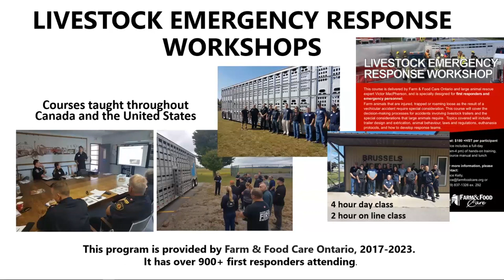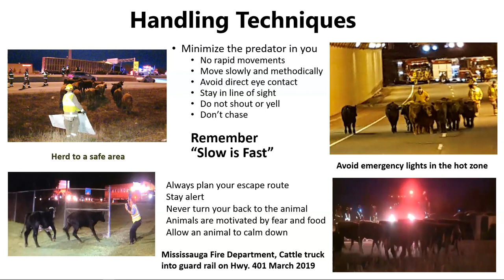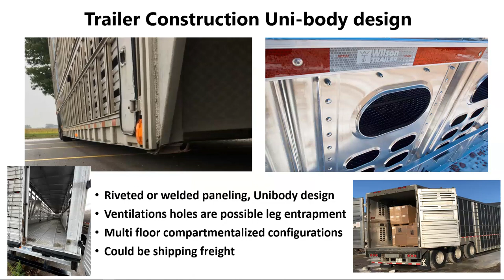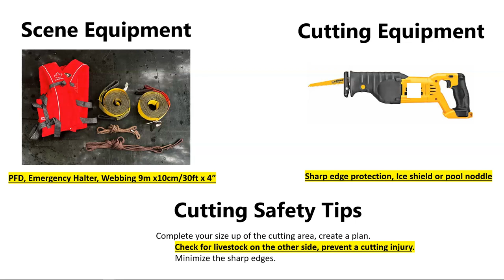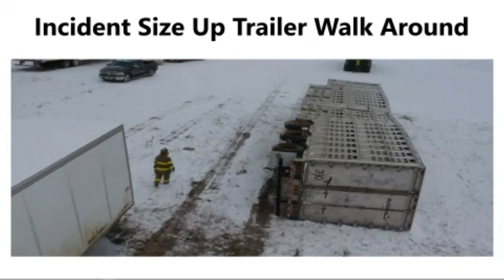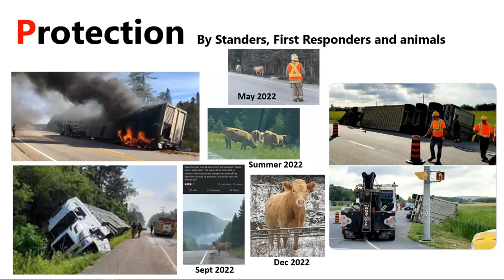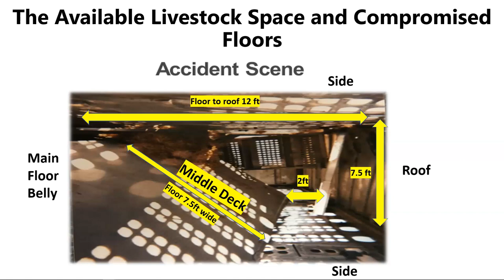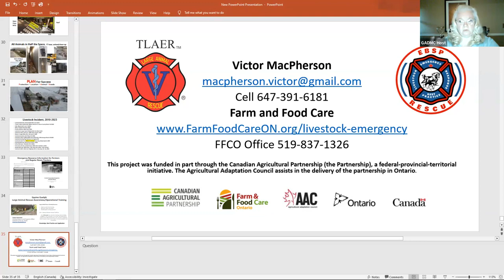Session G: Best Practices in Livestock Emergency Response – Ontario, Canada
ChatGPT

Calling all livestock enthusiasts and emergency response professionals! 📣👩‍🌾👨‍🚒

In this highly anticipated session, we'll be diving into the world of best practices in livestock emergency response, with a special focus on Ontario, Canada. 🇨🇦🌾

🔍 Discover the cutting-edge strategies and protocols used to ensure the safety and well-being of livestock during disasters. Learn how professionals in Ontario handle emergency situations with skill and compassion. 🚨🐴

💡 This session is packed with valuable insights that can be applied worldwide, creating a more resilient and prepared livestock community. 🌐💚

Join us for Session G as we champion animal welfare and emergency response in the agricultural sector. See you there! 🤝🌾🚜